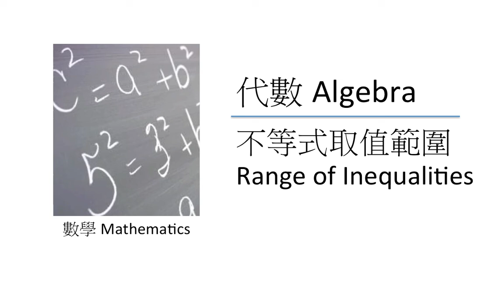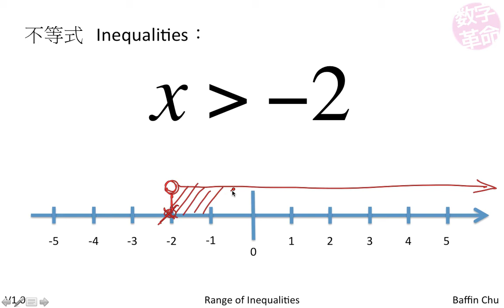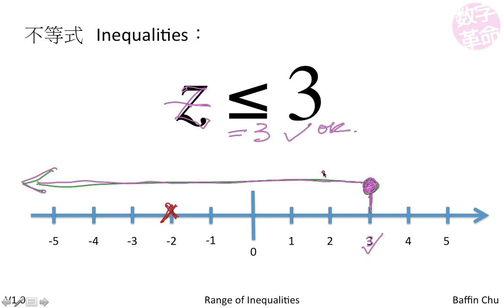不等式取值範圍 Range of Inequalities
方程式 Equation
不等式 Inequalities